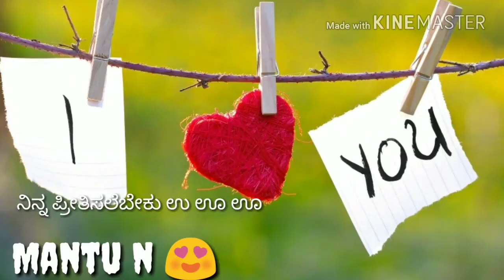Preethisalebeku Nina Preethisalebeku....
Preethisalebeku .,💓